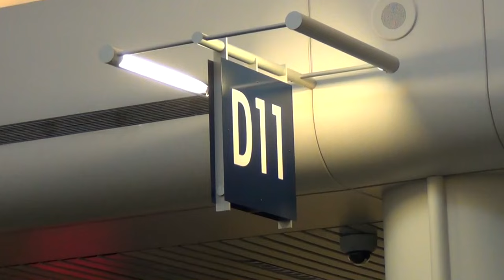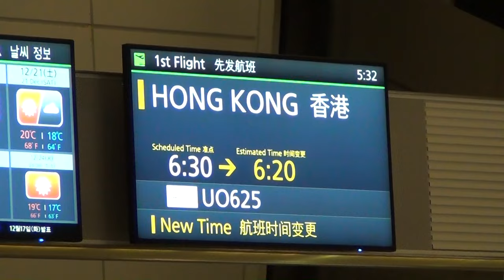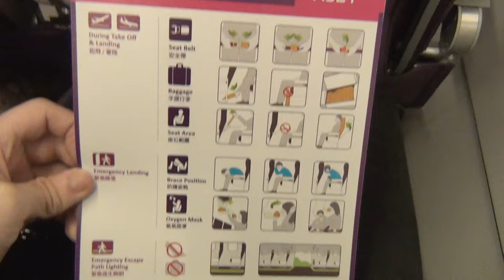~ Heaven ~ [Flight Music Video]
FYI: these flights were taken back in December 2019 and I was fortunate to return to Portland before the Coronavirus outbreak. Do your preps as needed, but never forget to keep calm and carry on.